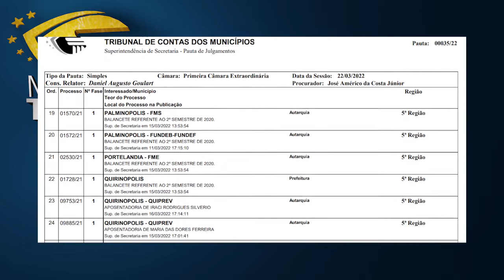Minuto TCMGO - Primeira Câmara(23/03/22)